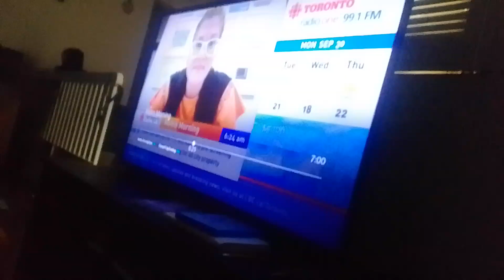gyoti venabot & venirobot wraps noobot mem & zen with arms to strangles them in jiffy supernoobs